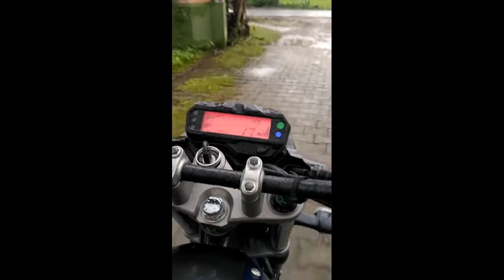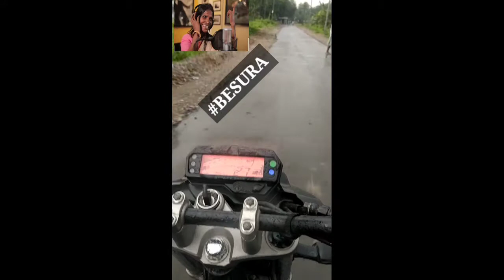Village Ride with Bakchodi____BOL BOM DAY❤️